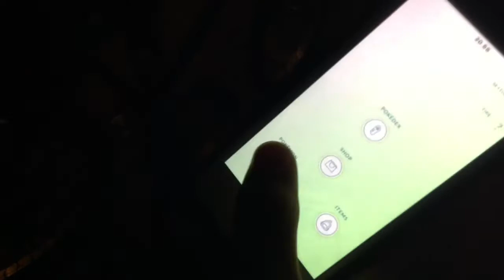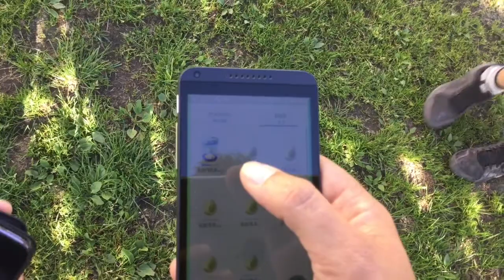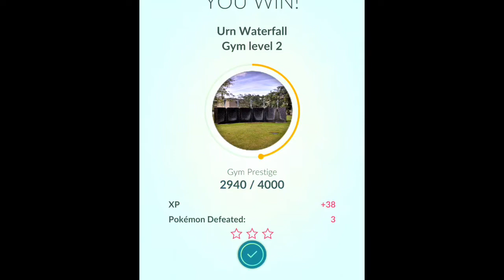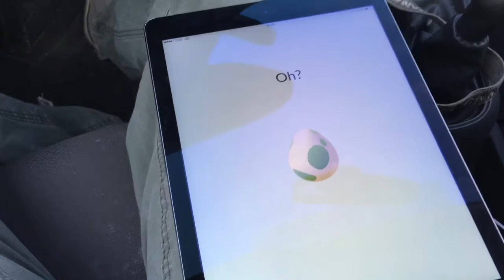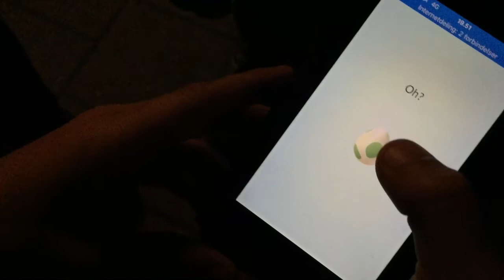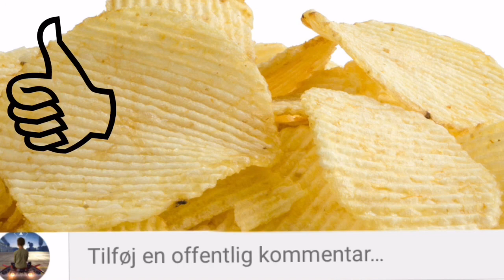Lidt Blandet Pokemon, Samt en Tur Med Dr.Allan